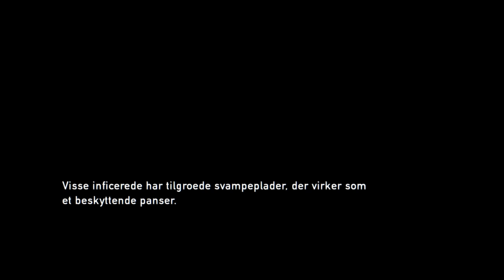The Last of Us™ Remastered Walkthrough 49